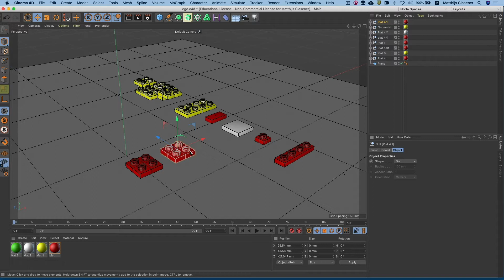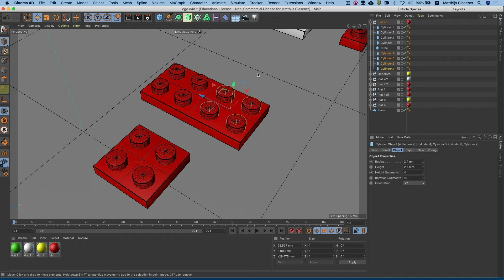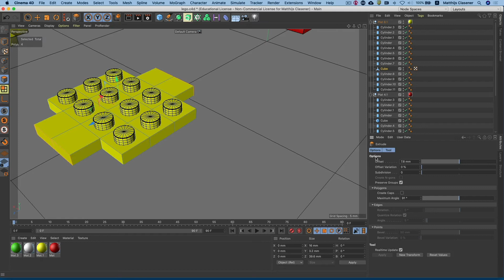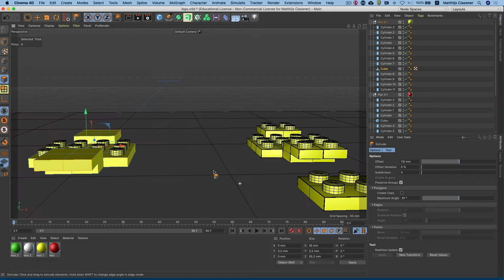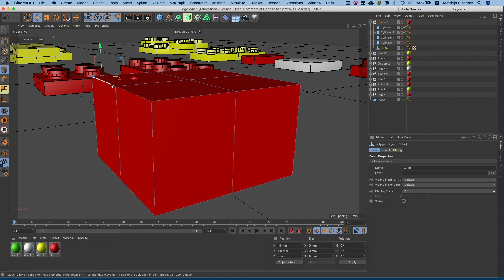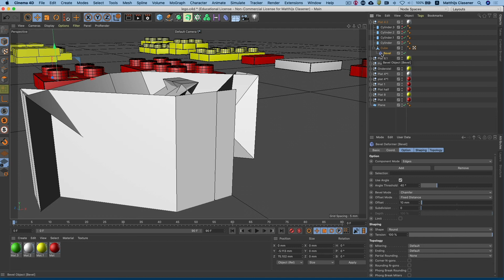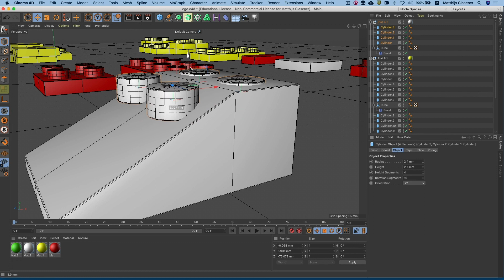MV Animatie | Basis cinema4d | Advanced Legoblokje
Het blijft niet bij eenvoudige blokjes. Er zijn ook complexere uitdagingen. In deze tutorial maak je kennis met Editable Objects zodat je nog toffere blokjes kan maken in Cinema 4D.